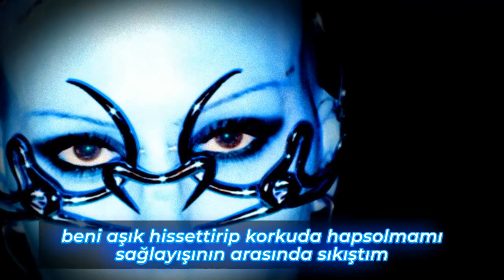Absolution | Türkçe Çeviri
Siiickbrain, g3ox_em - Absolution | Türkçe Çeviri

Feel so isolated, please get me outta here
Stuck in the way you've made me feel in love but trapped in fear
Moves are calculated, it's so hard to see it clear
Don't even know if life is real, seems like everyday is a year
Is it a delusion? (You don't love me)
Your radically bold confusion (You don't fucking care)
This is evolution (I'm you queen)
I'll manage to you my absolution
Your layers only try to hide, there's no acid tongue
Gets so dark and stormy sitting here in Stockholm
Get jealous of thе other ones, am I not enough?
I should bе your only victim, yeah, I should be your only one
End me, you can kill me
I'm pretty, live like crazy